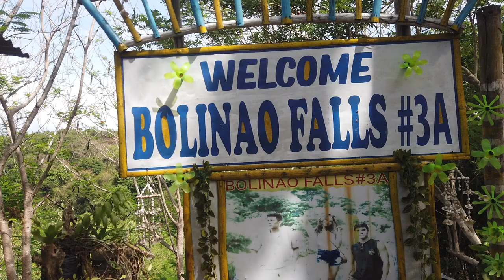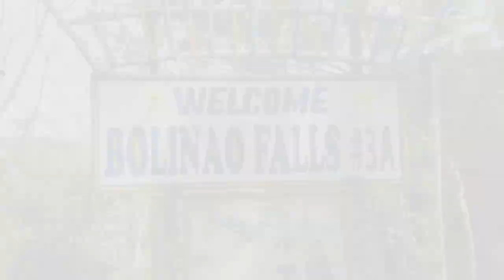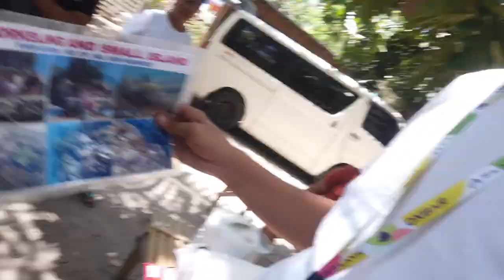bolinao escapade 2023